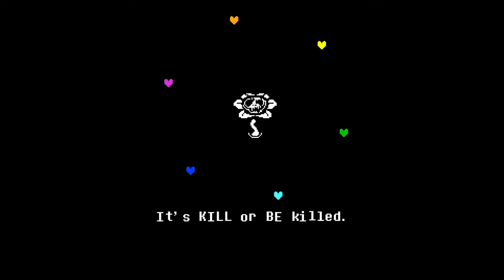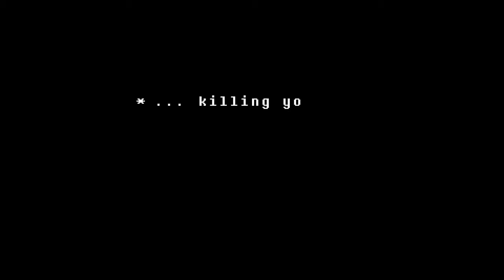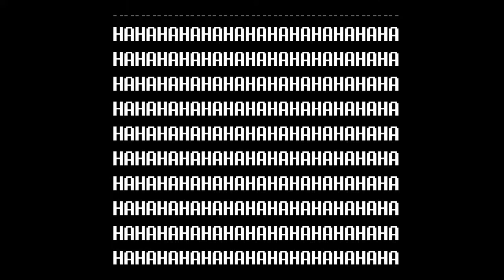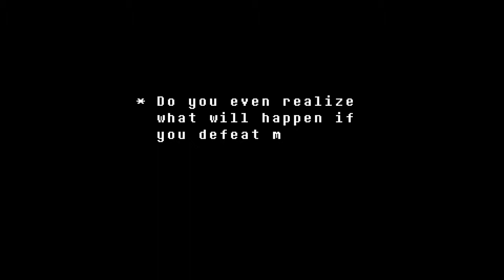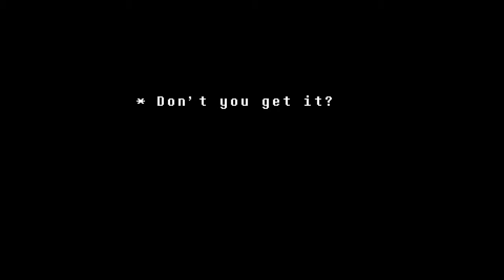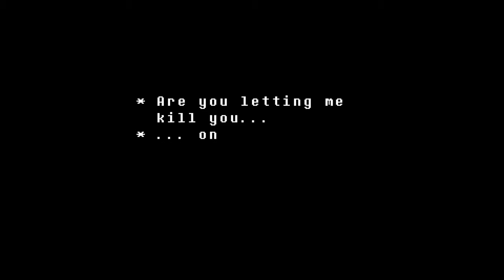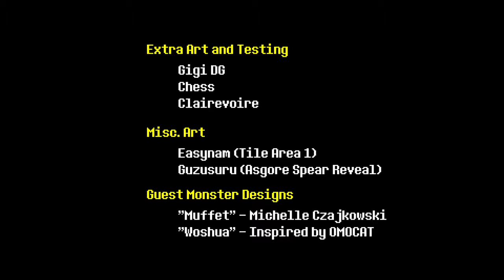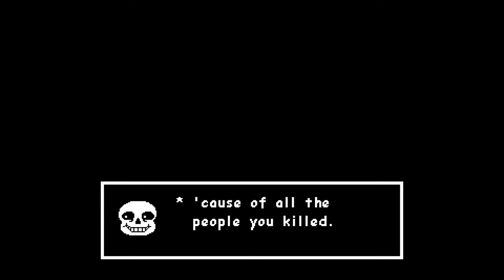Undertale14 The End?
Undertale